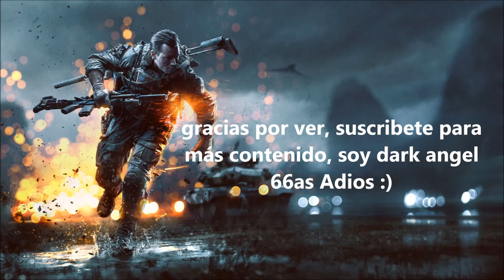arrasando en bf 4 | partida con amigos